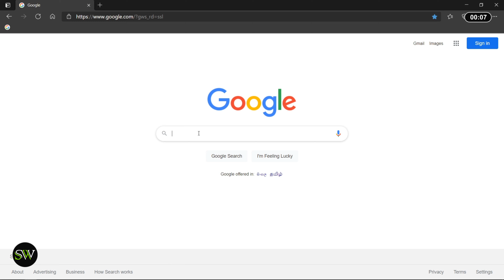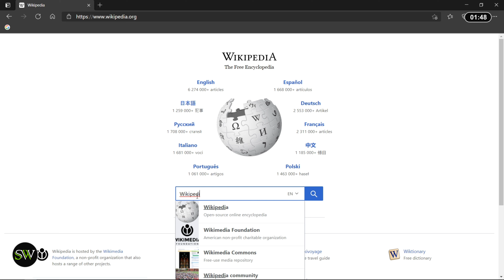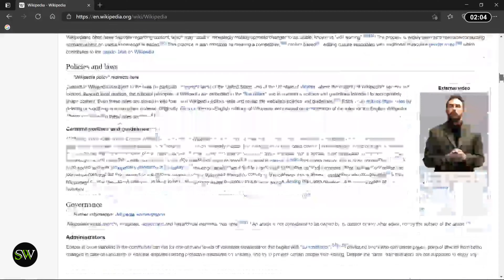Wikipedia | Free Online විශ්වකෝෂය | Online Tool Review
This is an online tool review video. Tool name is Wikipedia. Wikipedia is free encyclopedia. Articles in 300+ languages.

Tags